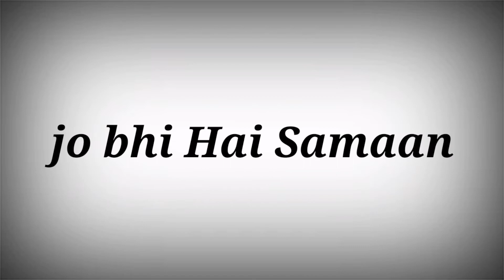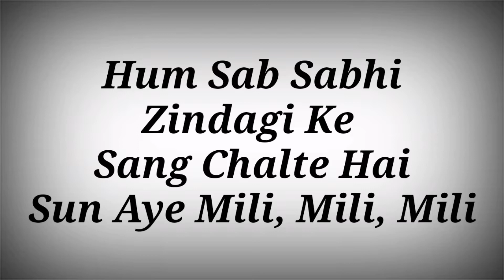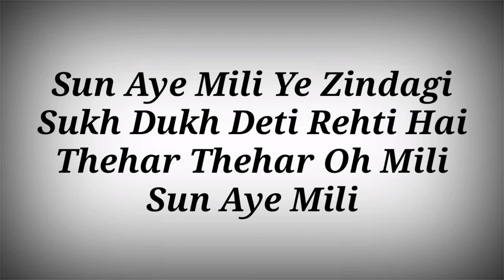LYRICS - SUN AYE MILI SONG - MILI ll Vishal Mishra ll Jhanvi Kapoor